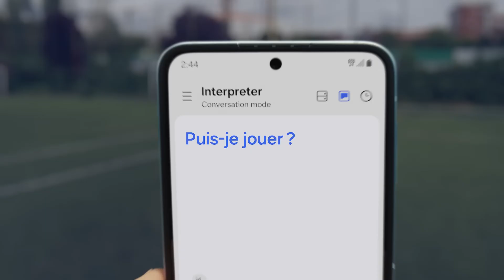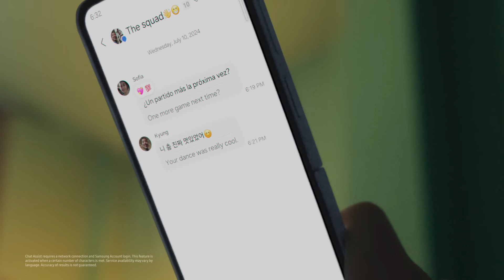Campaña SAMSUNG GALAXY CAN I KICK IT?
Talent: Maxime Sohalat